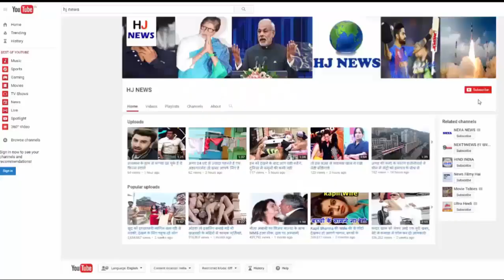Makeup के बिना इन एक्टर्स को देखकर आपके होश उड़ जाएंगे...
The film stars appear in a different form in front of the world by hiding behind Make up. Seeing the brightness of the face of your chests on the screen, you are their junkies, but your senses will be seen by seeing the real face of the actor.

The most romantic actor Shahrukh whose whole world is a bit addictive, his real face looks like this.

Aamir Khan's real face, which is called Chokelet Actor, looks like this.

The Sallu's six pack is not only a girl but a boy but it is the real face behind her screen, in this way.

HJ NEWS !!